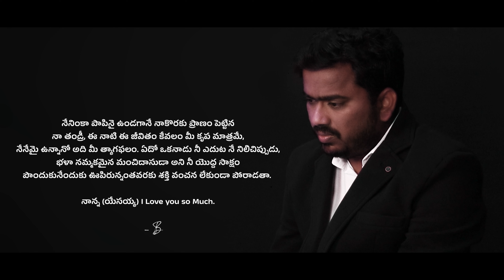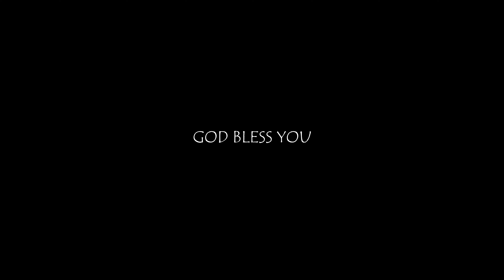Neeve Naku Thandrivani Official || LATEST CHRISTIAN TELUGU WORSHIP SONG || Bro Aronkumar Nakrekanti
Written, composed & Sung By : Bro Aronkumar Nakrekanti
Mixed & Mastered By : Praveen Ritmous

🔴 Google Pay (or) Phone Pe Number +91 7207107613
Name : Arunkumar Nakrekanti

Account Name : Arunkumar Nakrekanti
Branch Name - Miryalguda Main Rajiv Chowk
Pin Code - 508207,
Miryalguda, Telangana, India.